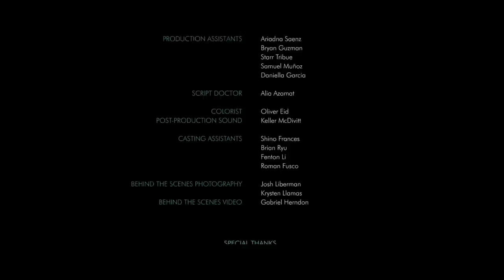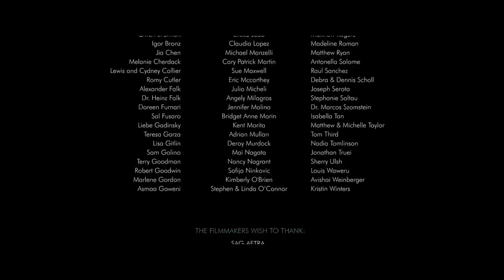MY DAUGHTER YOSHIKO | Omeleto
A woman struggles with her daughter's autism.

MY DAUGHTER YOSHIKO is used with permission from Brian Blum.

Saki is a young Japanese-American stay-at-home mother, caring for her daughter Yoshiko while her military spouse is away on duty. Her situation is hard, but it's made more complicated by her daughter's autism, which makes her prone to overstimulation.

Saki struggles alone, acutely aware of how the outside world might be judging her. She leaves apologetic notes and tokens for her neighbors; she doesn't reach out to her parents for help, fearing especially their judgment. But on a particularly tough day, Saki's isolation catches up with her, compromising her ability to care for Yoshiko just when she needs it most.

Directed by Brian Blum from a script by Kent Morita, this short family drama is a sensitively observed, perceptive portrait of a young mother struggling with the unique needs of her child, ones that aren't immediately apparent to the outside world. As a result, she often faces the harsh judgment of her parenting -- and her child -- that she's internalized. Through documentary-like attention to detail, a well of deep empathy and a powerful performance by lead actor Saori Goda, viewers observe the costs of that internalization, as well as the callousness of a society too often quick to rush to judgment.

The foundation of the film lies in the compassion of both its writing and directing, which are driven by the churn and tumble of Saki's emotions, especially as they arise with caring for Yoshiko. The child isn't the focus here, but the hard work of caring that Saki does for her, without support. The storytelling has an eye for how small choices and gestures reflect deeper emotions and attitudes, and as they add up, we see Saki's desire not to be a burden on others and perhaps avoid subjecting Yoshiko to their judgment. Scenes with her parents are especially wrenching, especially when we see Saki hiding or minimizing her struggles or smarting with her own mother's opinions. Whether it's self-imposed or out of avoidance, Saki is isolated, compounding the unique stresses that parents of children with autism can face.

The look and feel of the film have a muted, almost gentle naturalism and a sense of pacing in the editing that lets moments and feelings breathe. But its most powerful element is the central performance by Goda, who plays every moment with honesty and vulnerability. As her struggles pile up, Saki sags more and more under the weight of the stress. And when faced with a crisis with another child and mother at a park, it's understandable that Saki snaps. Only then does she come face to face with the cost of going it alone, for herself and her daughter.

Though she's not the namesake of the film, MY DAUGHTER YOSHIKO achieves emotional depth from its resolute focus on Yoshiko's mother, who has effaced many of her own needs in trying to meet her daughter's needs. In finally owning her needs and perhaps her latent shame in needing help, she learns to fully accept and be compassionate of her situation. Saki achieves an even deeper connection as a parent to her daughter, as her unapologetic protector and advocate -- just as the film achieves a powerful, moving ending, and becomes a portrait of a fiercely loving mother.